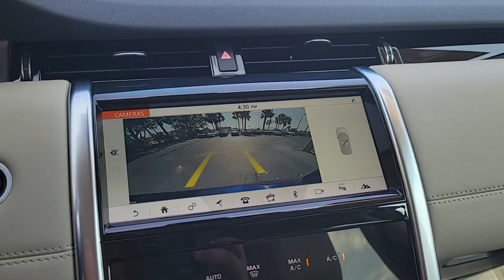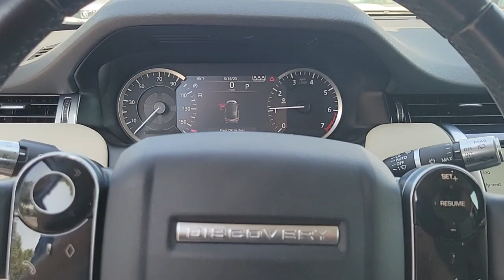2020 Land Rover Discovery_Sport Clearwater, Tampa, St. Petersburg, Palm Harbor, Largo, FL 92P645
Portofino Blue Metallic Used 2020 Land Rover Discovery_Sport S available in Clearwater, Florida at Crown Acura. Servicing the Tampa, St. Petersburg, Palm Harbor, Largo, FL area.
2020 Land Rover Discovery_Sport S - Stock#: 92P645 - VIN#: SALCJ2FXXLH852915

Crown Acura
18911 US Hwy 19 N

Clean CARFAX. CROWN CONFIDENCE PLAN LEATHER TRIM POWER DRIVER SEAT POWER SEATS BLIND SPOT ALERT ALLOY WHEELS 12-Way Electric Front Seats Blind Spot Assist Bright Metal Pedals Configurable Ambient Interior Lighting Illuminated Metal Treadplates w/Brand Name Script Leather Steering Wheel w/Atlas Bezel Premium Carpet Mats Premium Upgrade Interior Pack Rear Seat Convenience Wireless Device Charging.brbrPriced below KBB Fair Purchase Price!brbrPortofino Blue Metallic 2020 Land Rover Discovery Sport SbrbrCertification Program Details: *100000 Mile Limited Powertrain Warranty * Exclusive Live Market Pricing * 7 Day/500 Mile No Hassle Exchange Policy * Free Carfax History Report * 101 Point Vehicle Inspection * 3 Month Sirius/XM Free Trial when applicablebrbrbrCALL OR TEXT THE GENERAL MANAGER DARREN HUTCHINSON DIRECTLY AT . All prices plus sales tax tag and titling and dealer service fee of $999.00 which represents cost and profits to the selling dealer for items such as cleaning inspecting adjusting new vehicles and preparing documents related to the sale.